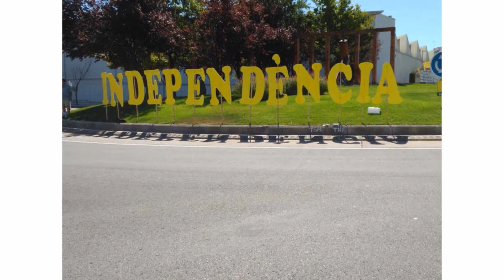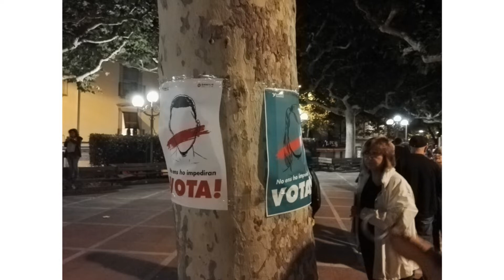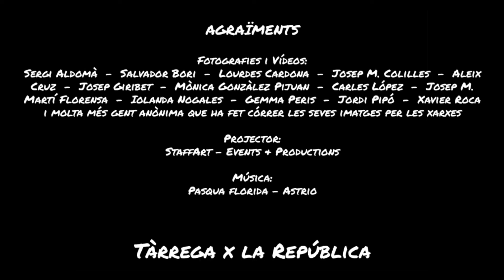Aniversari 1-O a Tàrrega - Bloc 1: la campanya del referèndum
Com a culminació dels actes del primer aniversari de l'1-O a Tàrrega, la plataforma Tàrrega per la República ha preparat un recull d'imatges i vídeos d'aquell dia que la gent ha anat enviant.
En aquest primer vídeo es recorden les diferents activitats organitzades al llarg de la campanya pel referèndum, del 14 al 30 de setembre de 2017.